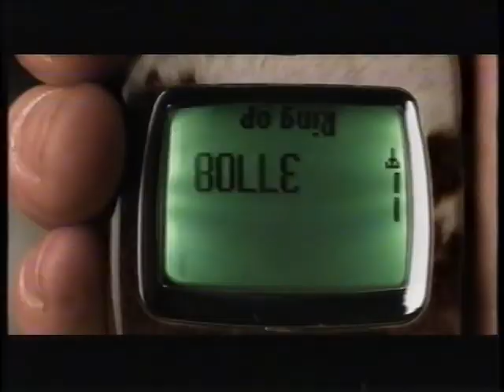3plus reklamer fra omkring 2002 #2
Denne reklameblok er fra omkring 2002. Den indeholder:

* Reklame for Carlsberg øl med "Helena Christensen". Og det var i 2002 at det blev tilladt at benytte dåser i retur-pant systemet. Og da denne reklame sætter sådan fokus på at dåsen er noget nyt betyder dette at denne reklame er fra 2002.

* Reklame for en Robinson ekspedition konkurrence via SMS.

* Reklame for en Miele vaskemaskine.

* Reklame for Sonofon, med Polle der gerne vil have nogle vitser/jokes via SMS.

* Trailer for Victory Challenge, nedtælling til Americas cup.

* Reklame for